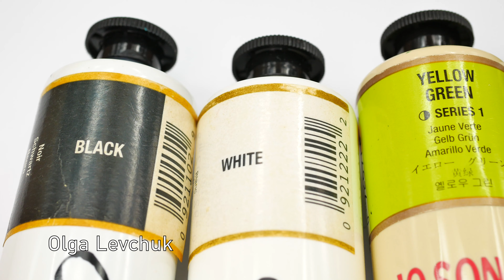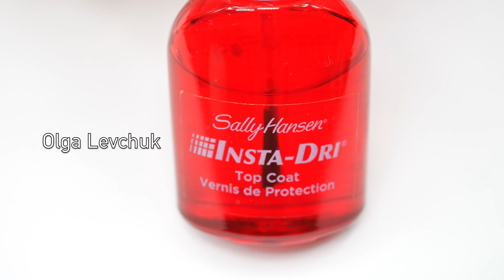NailArt. Green Apples!!!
Hi everyone!

Today I used:

Nail polishes - base coat, yellow with flakes ( Emily de Molly, Trips Abroad ), green jelly with gold, silver glitter ( Pretty Serious, Liquid Leprechaun ), top coat ( Sally Hansen ).
Acrylic paints - yellow green ( Jo Sonja's ), light green, white, black, burnt sienna ( Chromacryl ).